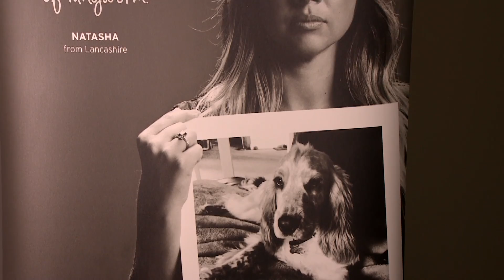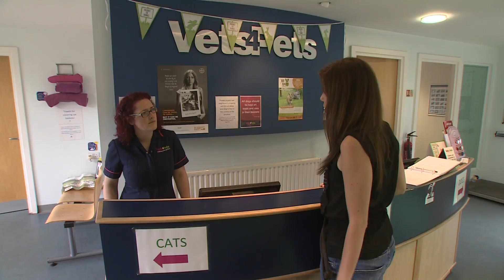How can we prevent the spread of lungworm? - Bayer Animal Health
Lungworm is a disease that can kill dogs. It is transmitted through snails and slugs and it's spreading across the UK at a worrying pace. Bayer Animal Health is working with the veterinary profession to try to raise awareness of lungworm and its devastating effects.

to find out more about the dangers of lungworm